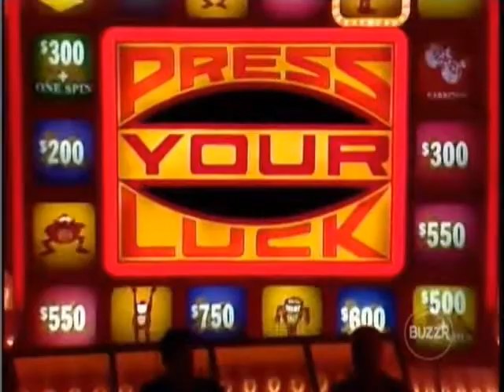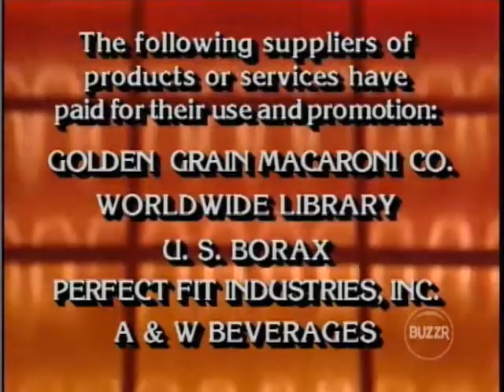Press Your Luck #235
Episode #235 Cindy/David/Ernie. OBD: 08/15/1984 on CBS.